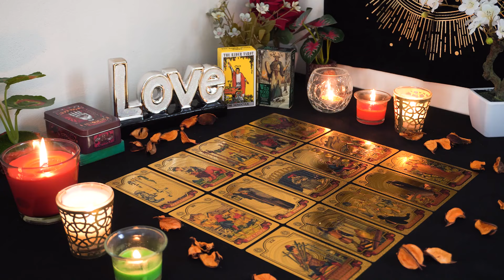ARIES💘 This Isn't Over. They Are Coming Back for you, Baby. Aries Tarot Love Reading